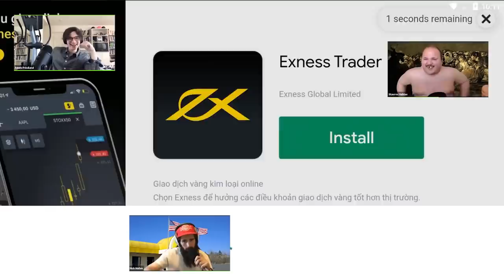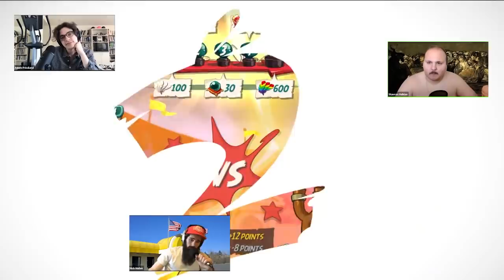Cumtown - Zeppelins and Hindenburg